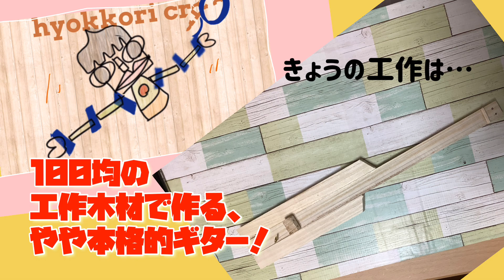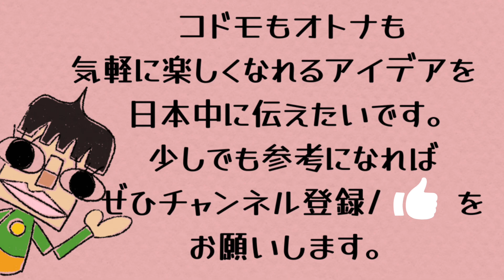【100均木材で作るギター】簡単工作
100均の工作木材と、その他少しの材料で作るギターです。

保育園の手作りおもちゃとして、
小学校の自由研究としてもお手軽簡単！

やろうと思えば演奏も出きるはず。

アレンジも自在な手作りギター。
レッツトライ！

【工作ミニblog】
保育士なのでピアノは弾けます。でもピアノより先に手にしたのは、ギターやベースでした。バリバリ90'sV系世代なので、月刊ギグス、バンドやろうぜ、ロッキンfなんかを貪り読んでいたわけです。

保育園では、なかなか子どもにピアノを触らせて遊ぶ訳にはいかないので、今回のようなギターを作って一緒に演奏？を楽しんでいます。

意外と年少さんくらいから、結構ギターが何であるか知ってる子が多く、「あ、ギター！」と食い付きが良いですね。

木材は100均は安っぽいですが、加工のしやすさではピカ一です。バルサ材かな？
テグスはもっと太くて良いかも。古いクラシックギターやウクレレの弦を使い回すのもエコですね。

それこそ牛乳パックと輪ゴムなんかでも、それっぽいモノは作ることは出来ます。ですがギター弾きのコダワリで演奏性や耐久性、アレンジのしやすさなんかを考えると、今回のギターの設計に辿り着きました。
1本150円位ですし、多少の手間を考えても、子ども達の楽しんだ熱量と自分の満足度を考えれば、凄いコスパだと思います。

がっつり鬼滅ブームに乗ったアレンジもしていますが、違うブームが来たら作り直すつもりです。保育で流行りに乗るのは邪道かもしれませんが、基本邪道な人間なのです。